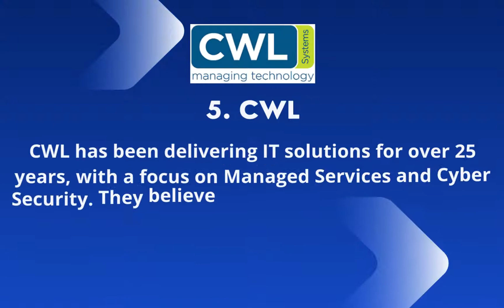Best Microsoft 365 Managed Service Providers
Here are the lists of the best Microsoft 365 managed service providers
1. Connection
2. SysGroup
3. Timico
4. LIMA
5. CWL
6. Optimum
7. 365 Digital Consulting